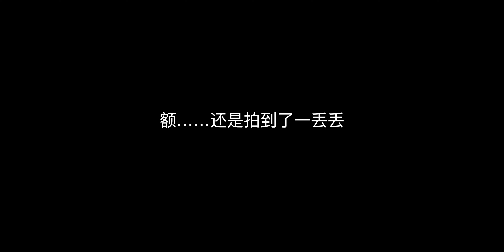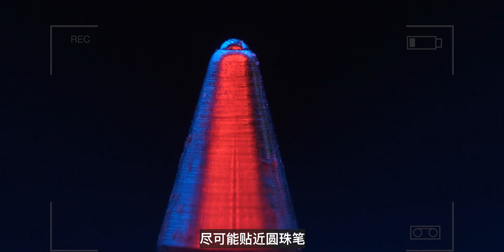千万别用手机转接微距镜头！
超级微距的画面是如何拍摄的，这期视频，我跟大家分享一下我最近使用微距镜头的拍摄经历。